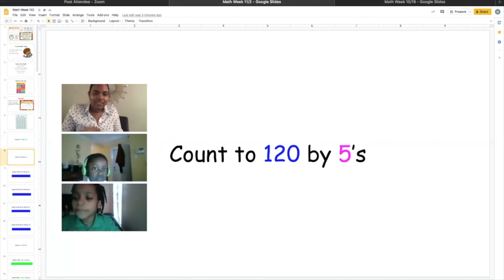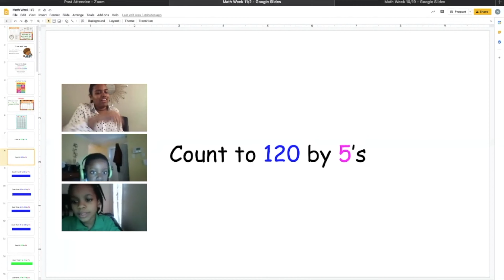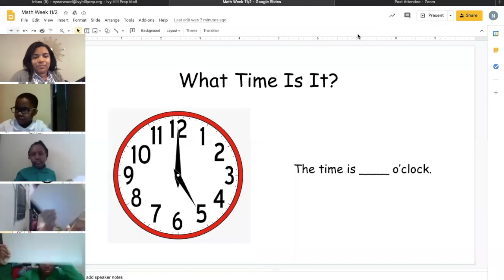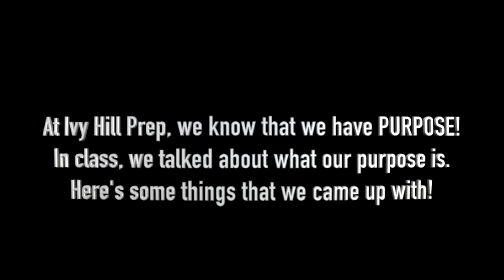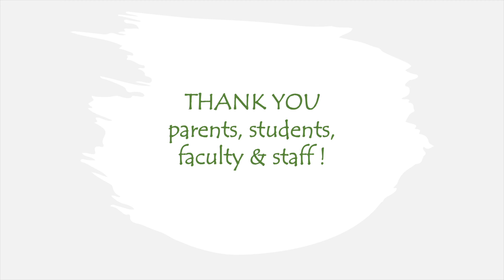Winter Show 2020-2021